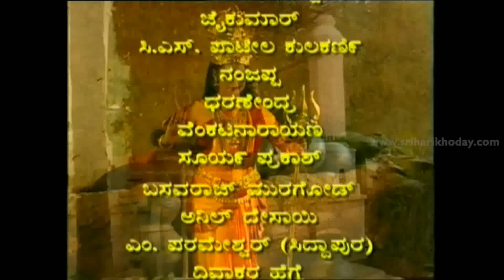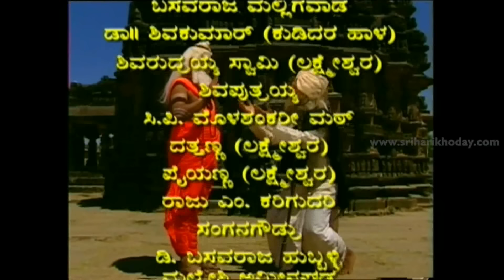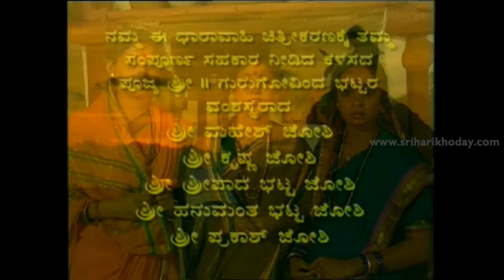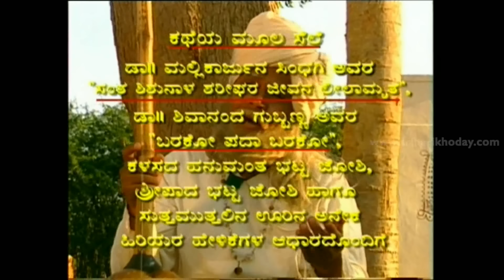Eshwara Alla Neene Yella - Episode 86